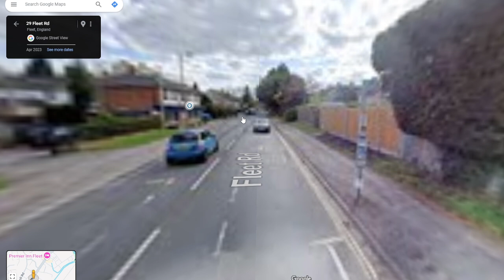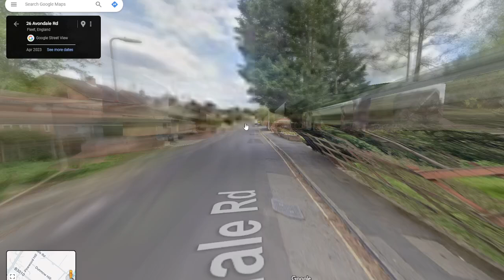44. Purpose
In Fleet